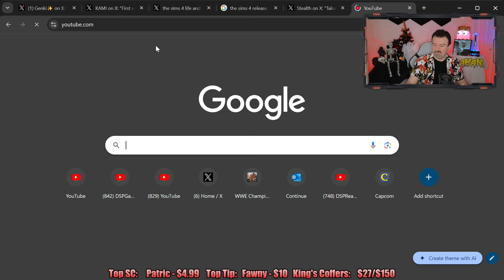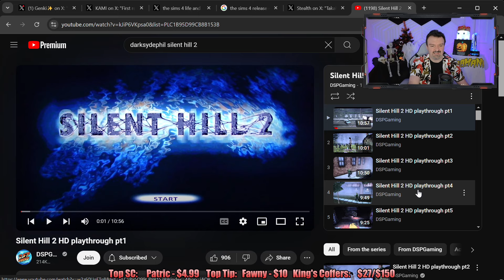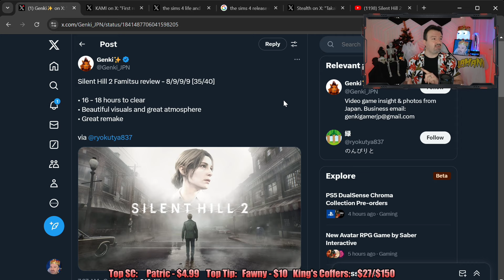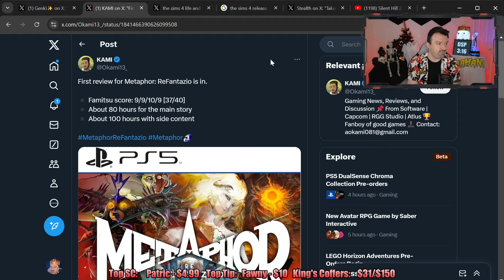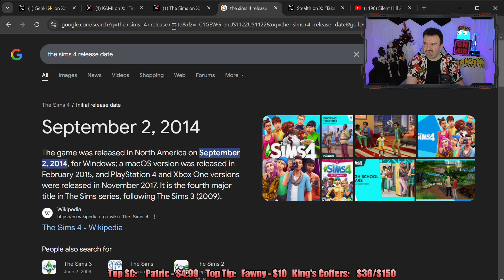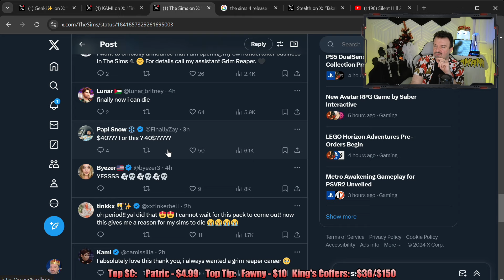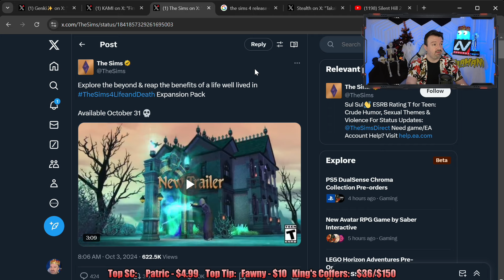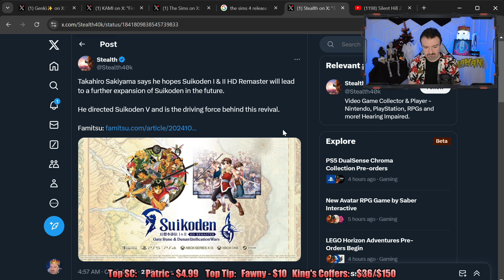BIG Horror Week Begins! Game News Roundup, Cog is WEIRD!!! The Level 1 Podcast Ep. 447: Oct. 3, 2024